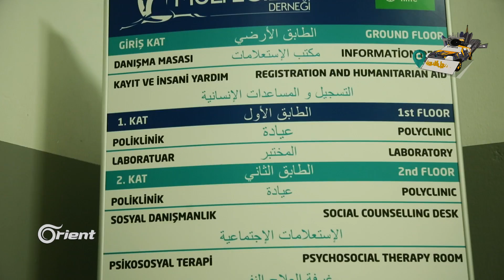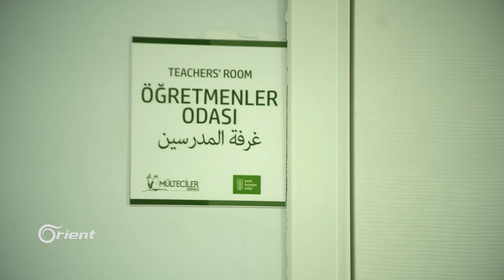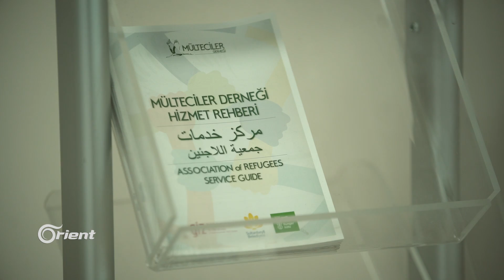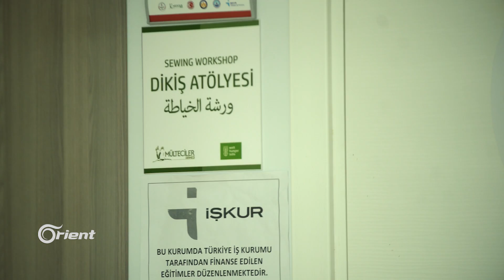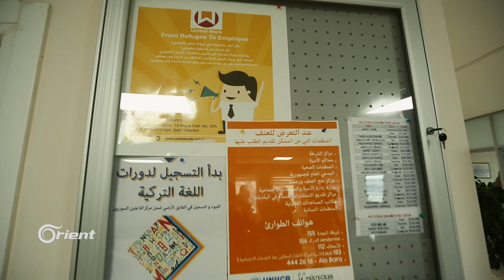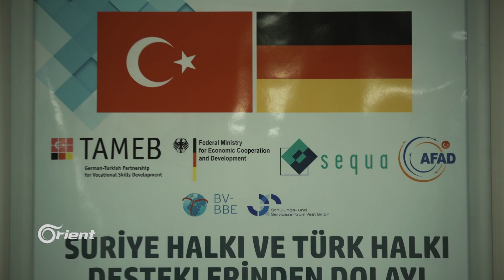جمعية فريدة من نوعها مخصصة للسوريين بمنطقة السلطان بيلي في اسطنبول الآسيوية.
جمعية السوريين في السلطان بيلي تقوم بتقديم عدة خدمات للسوريين المتواجدين في هذه المنطقة بالإضافة لتنظيم العديد من الدورات التعليمية.
تقديم / ربا مارديني – سلجوق كيلينج
إعداد /عمر الخطيب – ربا مارديني